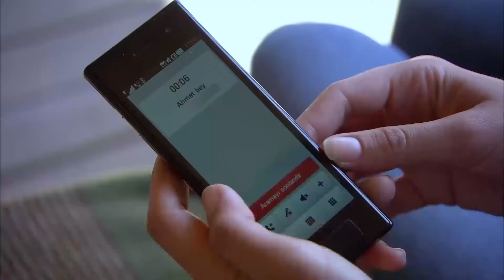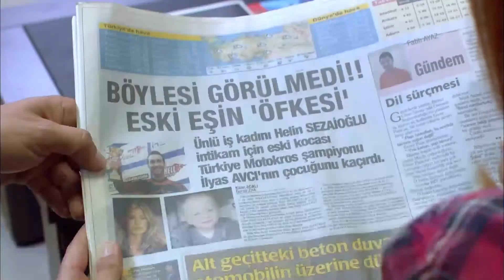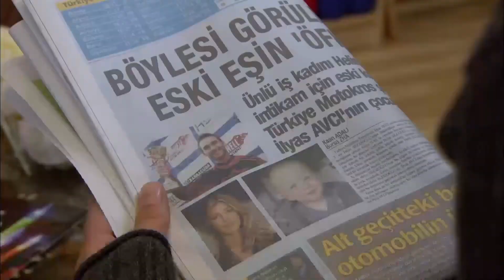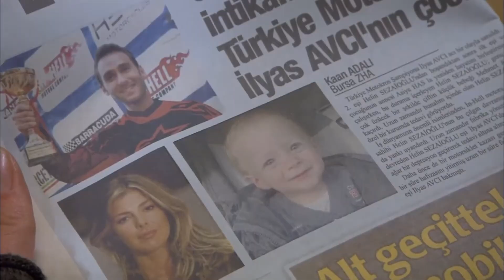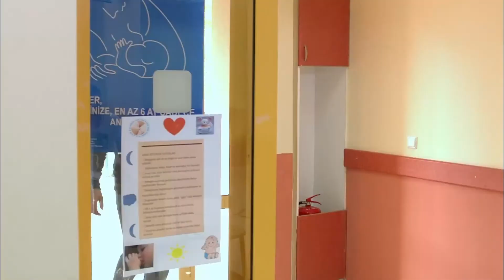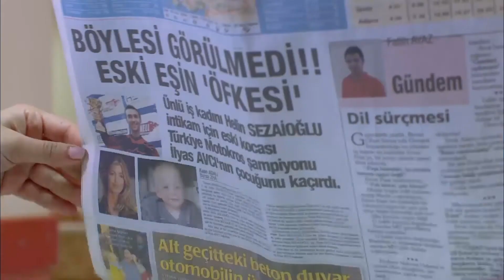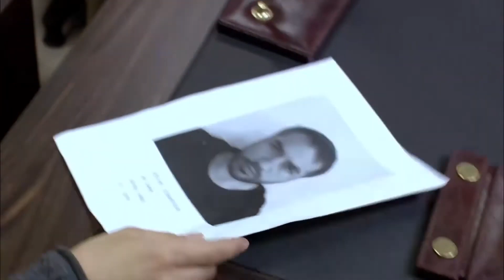წითელი ქუდის სერია განყოფილება 36 - სრული ეპიზოდი | ქართული დუბლირება | Al Yazmalım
Cast:
Asiye: Özge Özpirinçci
İlyas: Seçkin Özdemir
Cemşit: Barış Falay
Ayça: Nesrin Cavadzade
Tahir: Saygın Soysal